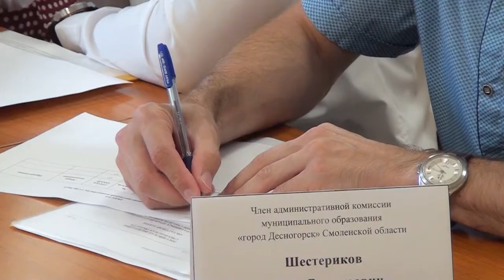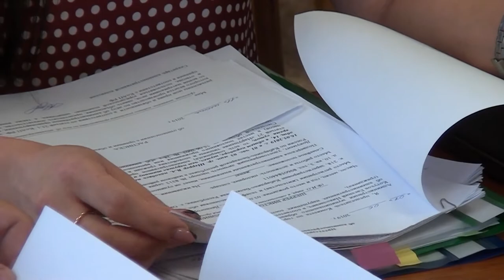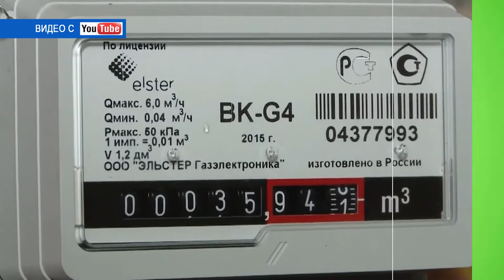Десна-ТВ: День за днем от 14.06.2019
В выпуске:
- Десногорск отметил День России;